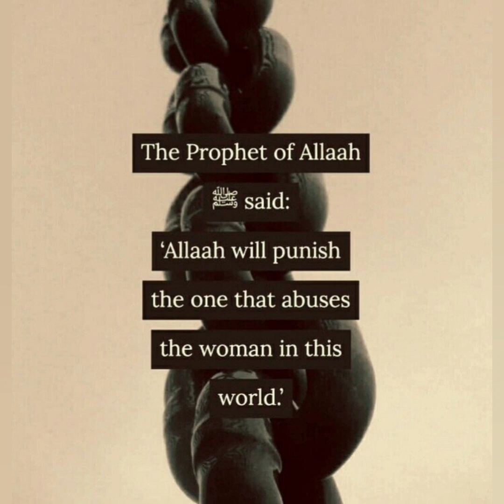Driving rant: The importance of critical thought.